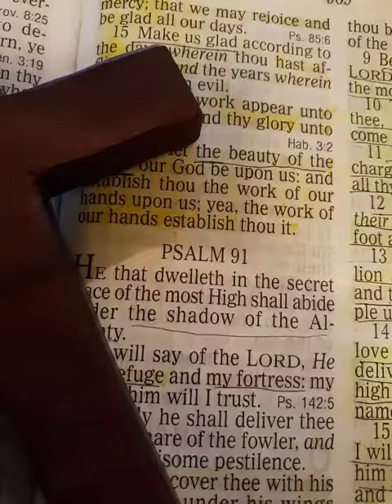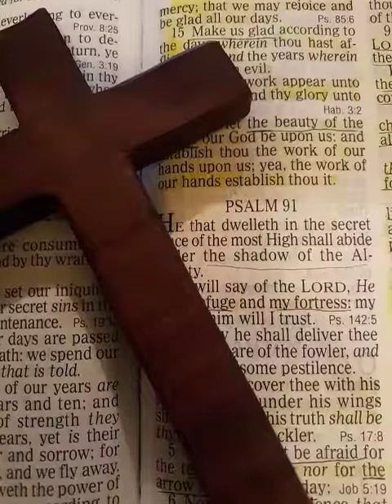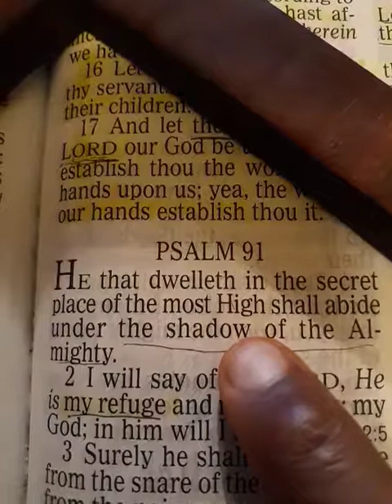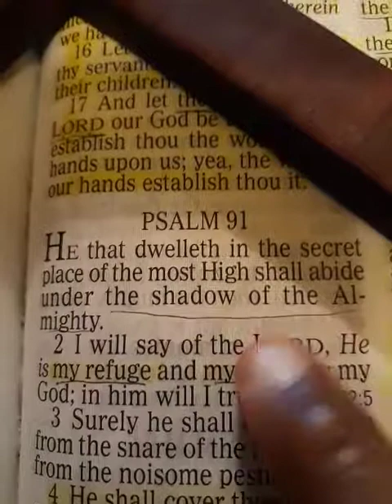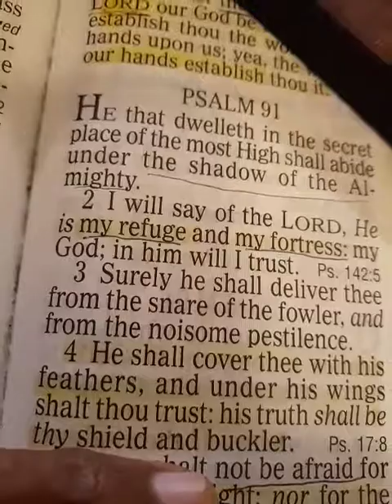Prayer-"Surely he shall deliver thee from the snare of the fowler, and from the noisome pestilence."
1 He that dwelleth in the secret place of the most High shall abide under the shadow of the Almighty.

2 I will say of the Lord, He is my refuge and my fortress: my God; in him will I trust.

3 Surely he shall deliver thee from the snare of the fowler, and from the noisome pestilence.

4 He shall cover thee with his feathers, and under his wings shalt thou trust: his truth shall be thy shield and buckler.

5 Thou shalt not be afraid for the terror by night; nor for the arrow that flieth by day;

6 Nor for the pestilence that walketh in darkness; nor for the destruction that wasteth at noonday.

7 A thousand shall fall at thy side, and ten thousand at thy right hand; but it shall not come nigh thee.

8 Only with thine eyes shalt thou behold and see the reward of the wicked.

9 Because thou hast made the Lord, which is my refuge, even the most High, thy habitation;

10 There shall no evil befall thee, neither shall any plague come nigh thy dwelling.

11 For he shall give his angels charge over thee, to keep thee in all thy ways.

12 They shall bear thee up in their hands, lest thou dash thy foot against a stone.

13 Thou shalt tread upon the lion and adder: the young lion and the dragon shalt thou trample under feet.

14 Because he hath set his love upon me, therefore will I deliver him: I will set him on high, because he hath known my name.

15 He shall call upon me, and I will answer him: I will be with him in trouble; I will deliver him, and honour him.

16 With long life will I satisfy him, and shew him my salvation.

Amen